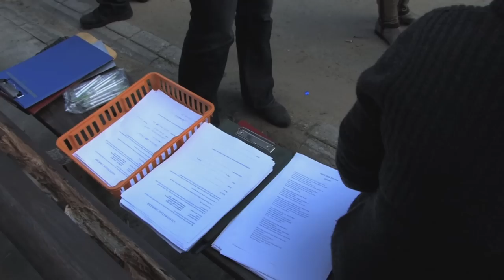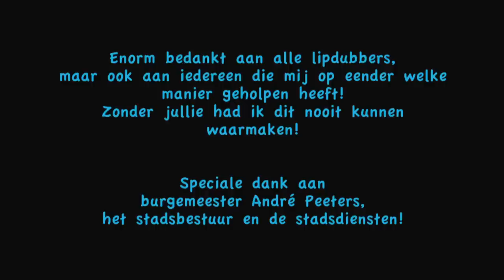LIPDUB AARSCHOT 2011 - Don't stop me now (Queen)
This lipdub was organized on Saturday, 17/09/2011 in the city Aarschot in Belgium. It was directed, produced, filmed and edited by Stijn Van de Velde. Around 1000 people participated and helped me along the way. Thanks a lot everyone, it was AWESOME! Enjoy watching it!!

Deze lipdub werd georganiseerd op 17/09/2011 in de stad Aarschot in België. Het werd geregisseerd, geproducet, gefilmd en gemonteerd door Stijn Van de Velde. Ongeveer duizend mensen hebben meegedaan op de dag zelf en/of me geholpen gedurende de twee maanden voorbereiding. Bedankt iedereen, het was fantastisch! Veel kijkplezier!!